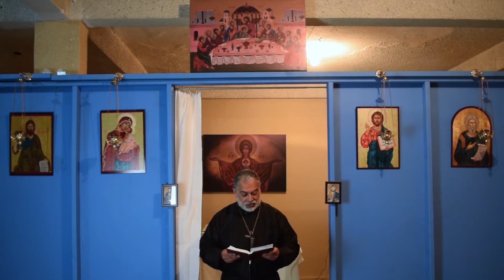Evangelio junio 4 2019 Jn 17,1 11 Ésta es la Vida Eterna: que te conozcan a Ti, Único Dios y a Cri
Evangelio del día explicado en 5 minutos